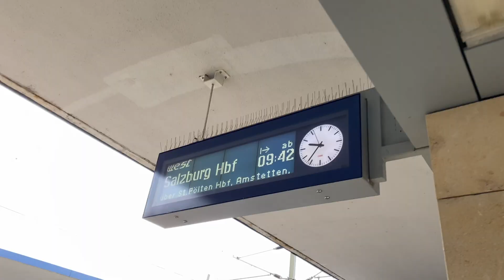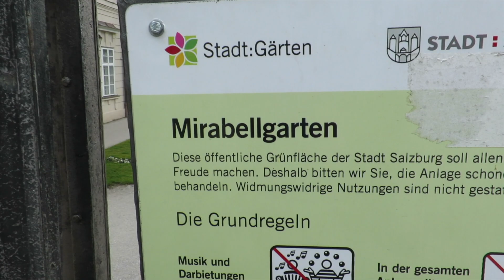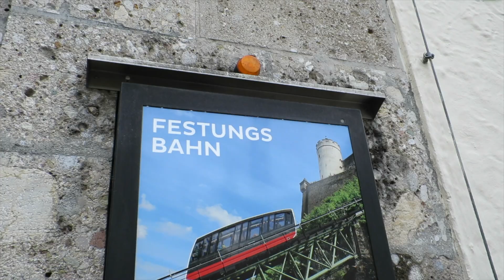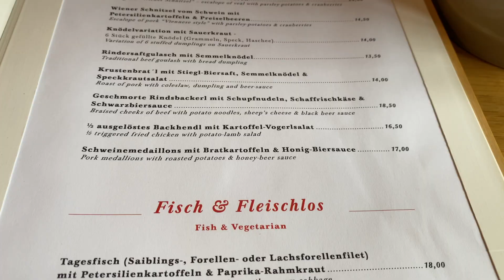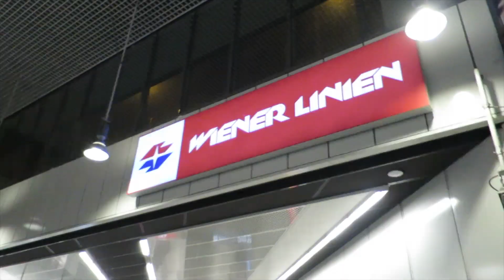Salzburg Day Trip (Vienna 2020_03)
Took a train across Austria to Salzburg.